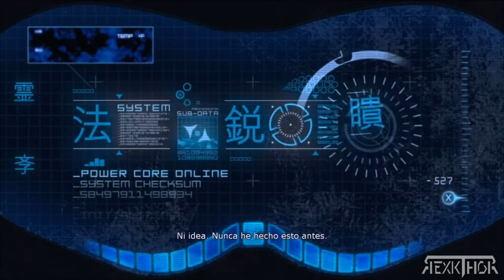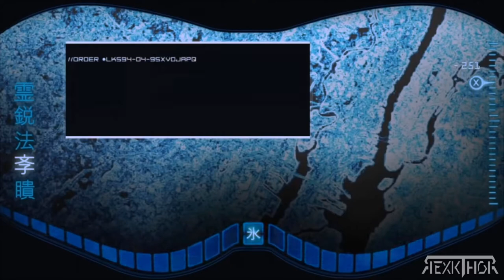MORTAL KOMBAT 9 ➜ LA PELÍCULA COMPLETA EN AUDIO ESPAÑOL LATINO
Buenas noches, amigos.

esta vez he subido la pelicula de MORTAL KOMBAT 9 COMPLETA EN HD.